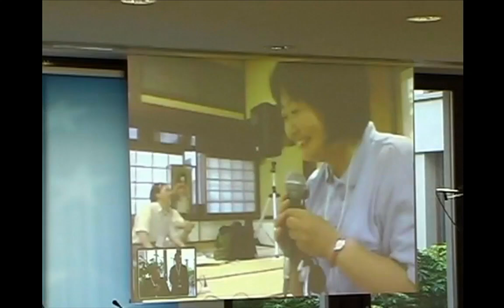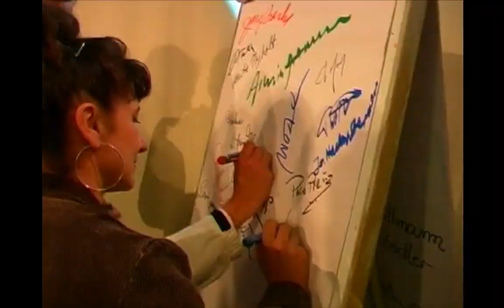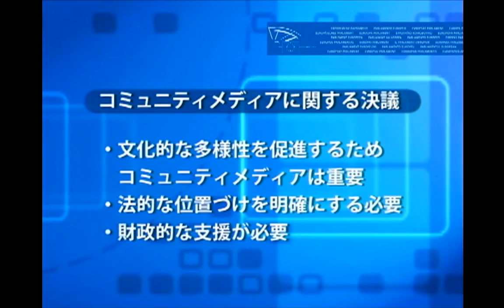ようこそオープンチャンネル会議へ（2008/10/29配信）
９月末、欧州議会でコミュニティメディアに関する決議が採択された。ＥＵの統合が進む中、市民メディアはどのような役割を果たしているのか。ドイツからのリポートです。

ゲスト：川島隆（京都大学文学部非常勤講師）

OurPlanet-TVは非営利の独立メディアです。企業や行政からの広告収入は一切受けていません。取材・制作に関わる費用はすべて、応援してくださるみなさまの寄付や会費によって支えられています。ぜひご支援をお願いいたします。※OurPlanet-TVは認定NPO法人です。寄付・会費は税額控除の対象となります。（詳しくはこちら：

■郵便振替
名義 OurPlanet-TV（アワープラネットティービー）

■城南信用金庫　九段支店
普通　318645
名義　トクヒ）アワー・プラネット・ティービー

■三菱UFJ銀行　神保町支店
普通　2338357
名義　トクヒ）アワープラネツトテイービー